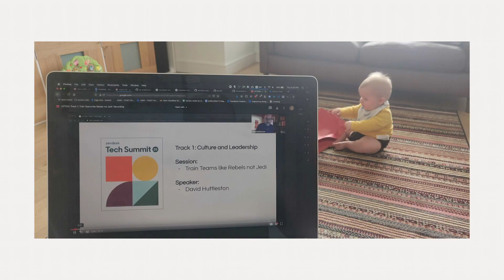Zendesk Tech Summit 2020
Last quarter, our global Product Development team participated virtually in our annual Zendesk Tech Summit. Around 1,000 attendees engaged with four keynotes, 91 content sessions, Unconference, and Unconference Lunches. In addition, we also raised money for three worthy causes: Black Girls Code, The Codette Project, and Hack Your Future.